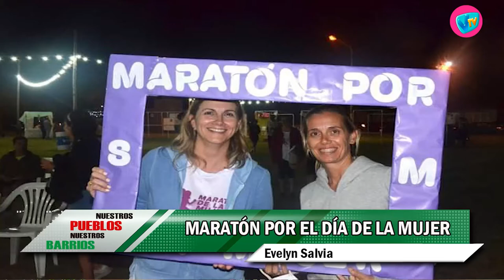NUESTROS PUEBLOS - 12 de Marzo de 2021